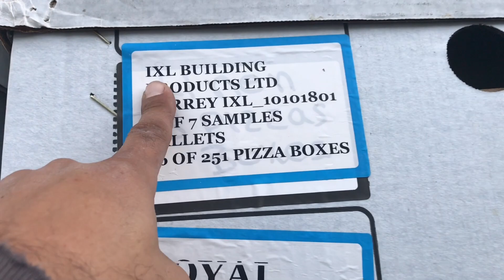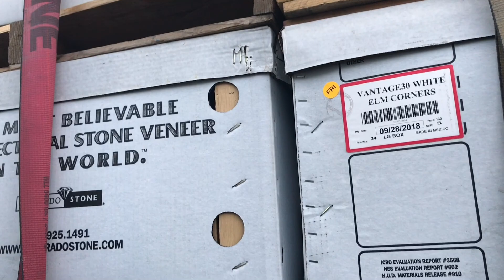DE REGRESO A LAS RUTAS DE WASHINGTON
Un poco de los recorridos que hice en este viaje al estado de a Washington